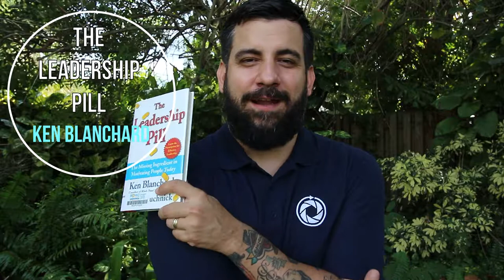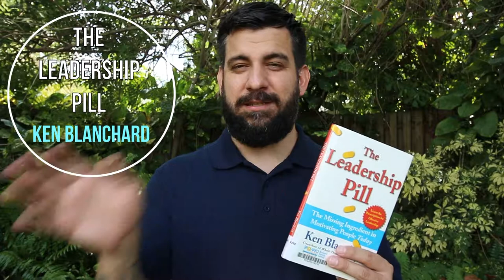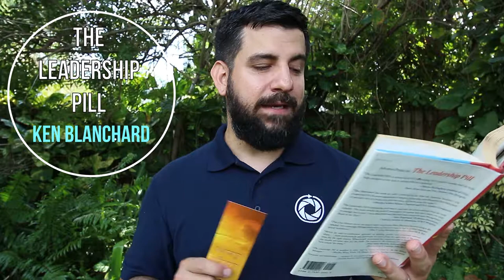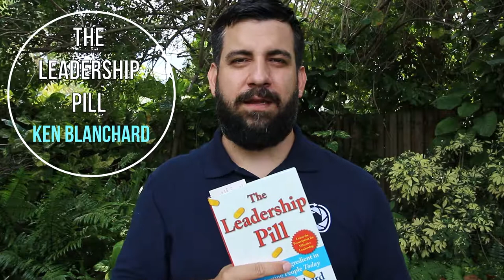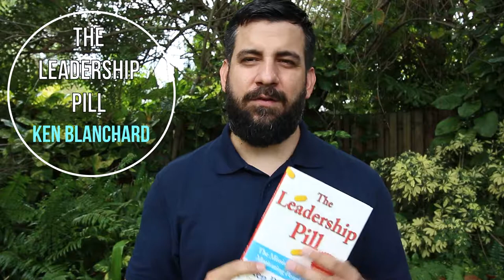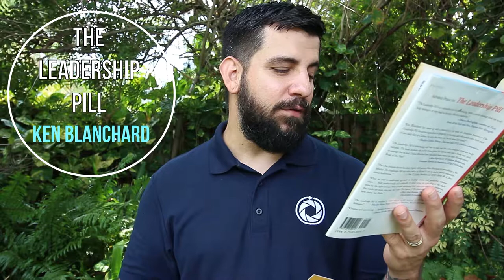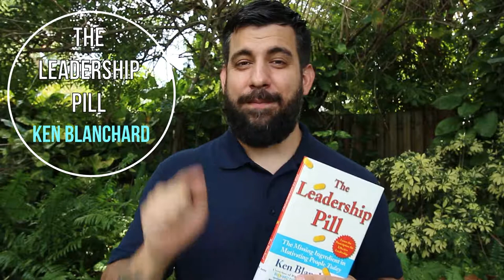Book Review - The Leadership Pill By Ken Blanchard Marc Muchnick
You've got to check out this book.

The Leadership Pill: The Missing Ingredient in Motivating People Today By Kenneth Blanchard and Marc Muchnick

I stumbled upon this epic read at my local library here in Margate, Fl & I'm thankful I did. I try to do a reading challenge every month where I read a book in a weekend.

The Leadership Pill is a quick read, insightful & entertaining. I got through the whole book in about an hour & loved every minute of it. As leaders in our businesses, work and/or families it's vital to continue to grow as that leader. The Leadership Pill is filled with useful information that you can employ immediately. I highly recommend you take the hour & read this book cover to cover you won't be disappointed.

Have a Real Estate question? Ask away.
Call/Text/Email or Comment. I'm always here to help & serve.